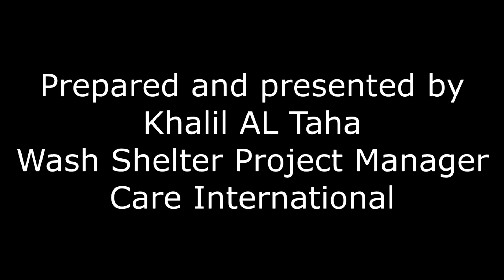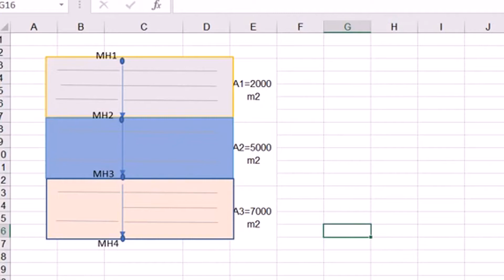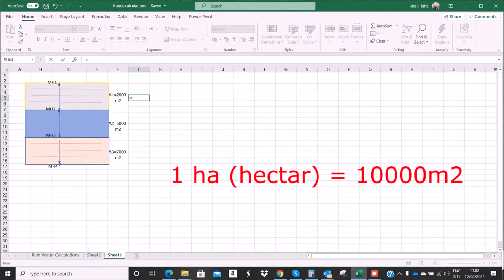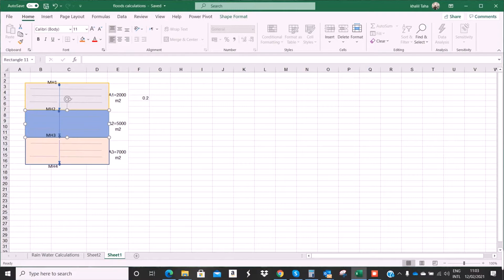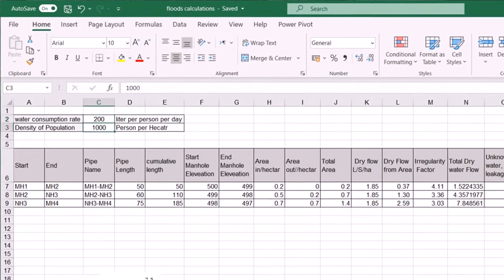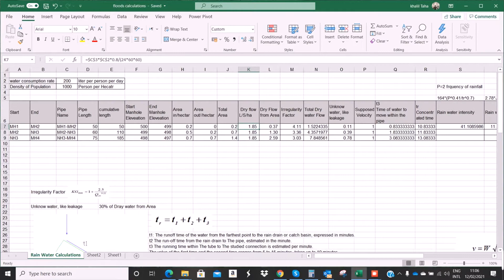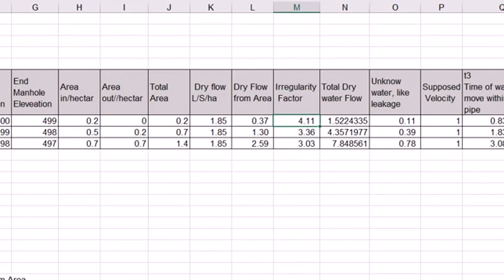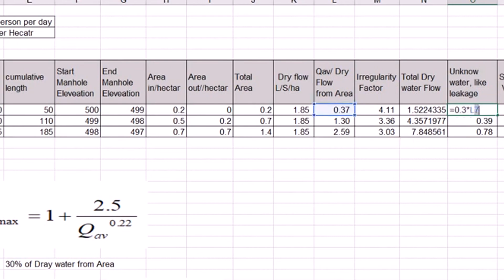Sewer manual calculation Part 1 "calculate the quantity of black water"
Short Tutorial that shows how to calculate the quantity of blackwater in relation with the users in Syrian context.

Part 1

Prepared and presented by Mr. Khalil Al Taha, WASH&Shelter project manager, Care International